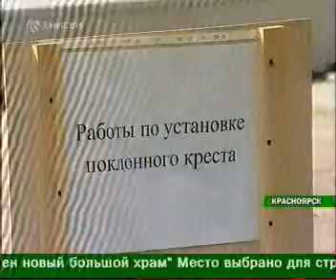enisey 2009 021